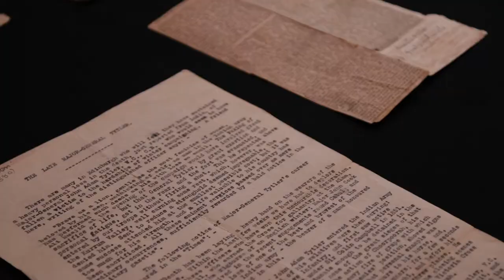Sitting down with Adam Edwards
We invited Adam Edwards, a descendant of John Tytler VC to view his Victoria Cross and service record documents. Make sure to check out the full version of the interview as well as our online exhibition on the great man.

8TLEN2XJWUBAGM4V